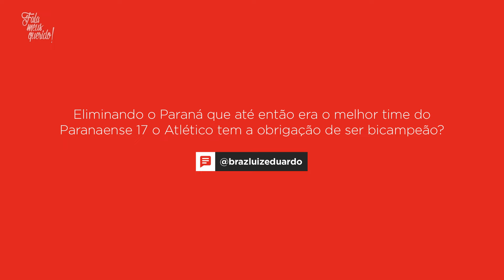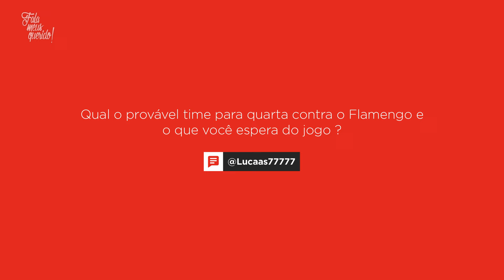FOCO NA LIBERTA - FMQ#030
FMQ chegando pra responder as perguntas enviadas pelo pessoal do twitter. Falamos sobre o Léo, o Paraná e o time ideal para a Libertadores da América.

B. Bless Lux

Rua Via Vêneto, 333 - Santa Felicidade

Av. Anita Garibaldi, 2715

Sorveteria Quebra Gelo
R. João Batista Trentin, 961